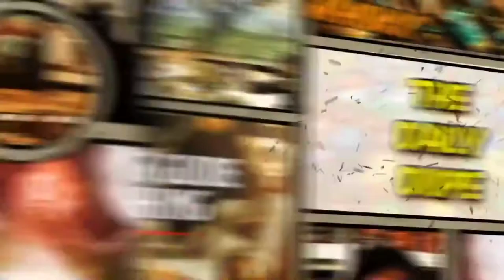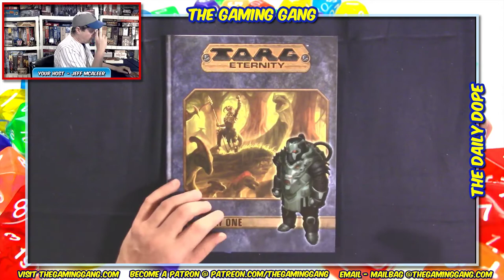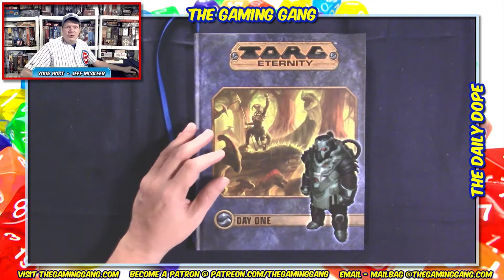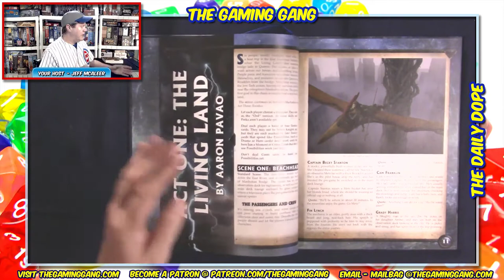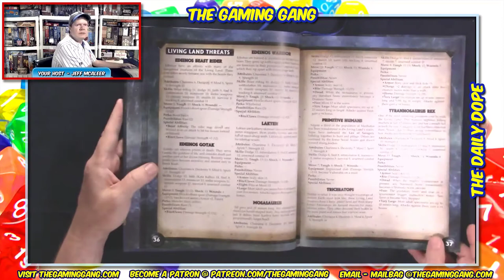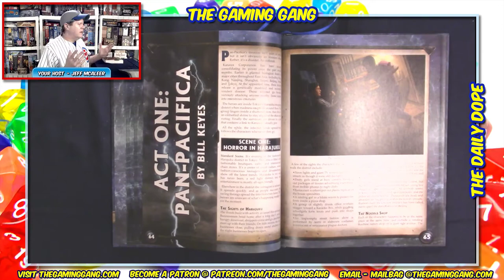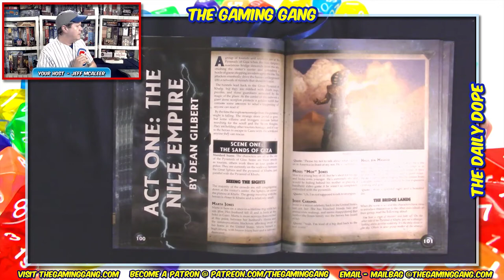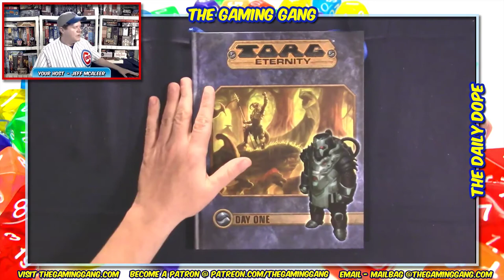Torg Eternity: Day One Adventures - Page Through and Review on The Daily Dope #106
Today Jeff reviews the adventure supplement for Torg Eternity, Day One, from Ulisses North America. Plus the latest news from Avalon Hill, North Star Games, Evil Hat Productions, and more.

00:18 Show opens
03:19 News of the day
16:30 More companies are aiming at game playtimes of sixty minutes and less
25:27 Torg Eternity: Day One Adventures reviewed